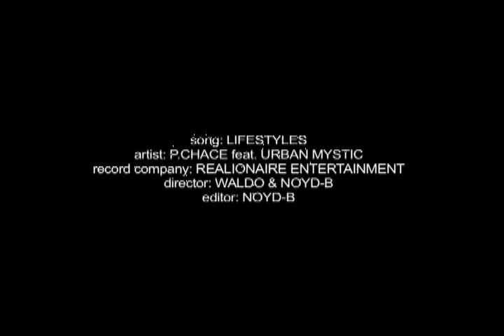P. Chace feat. Urban Mystic-Lifestyles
A music video directed by the legendary director Kibwe Lewis